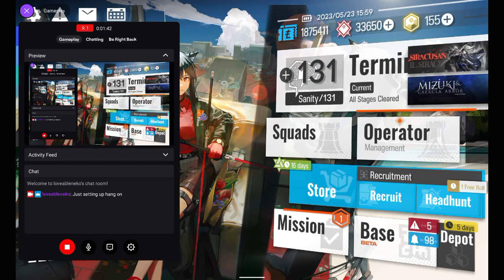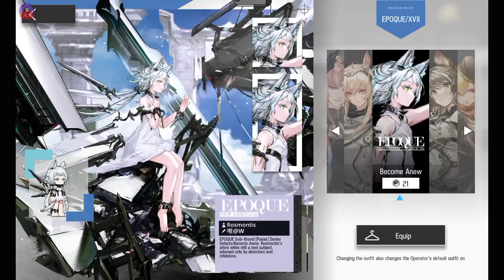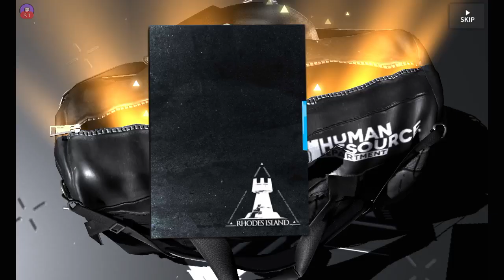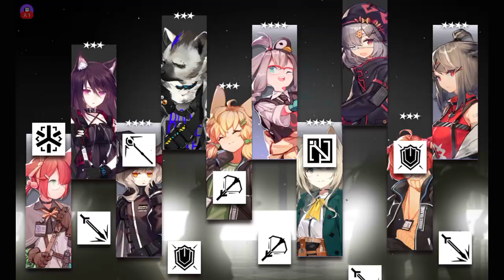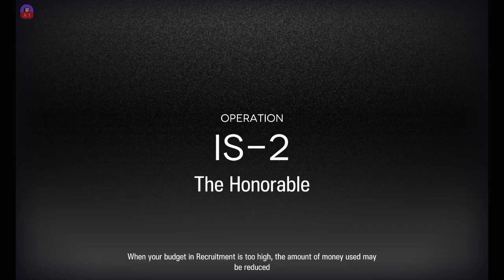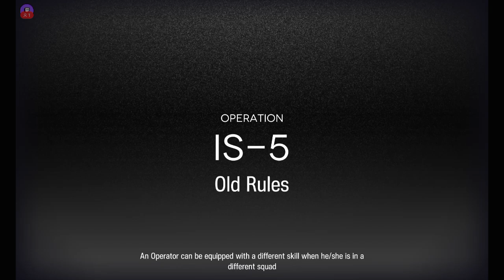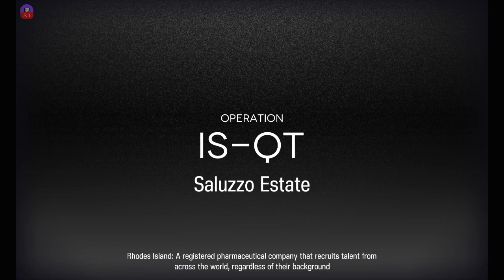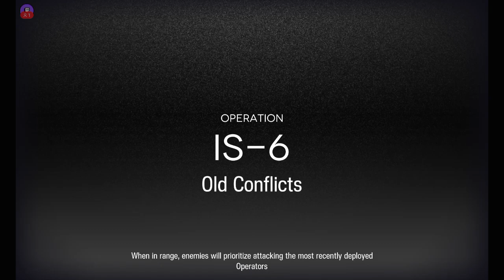Arknights - Pulling for Texas on my FTP account